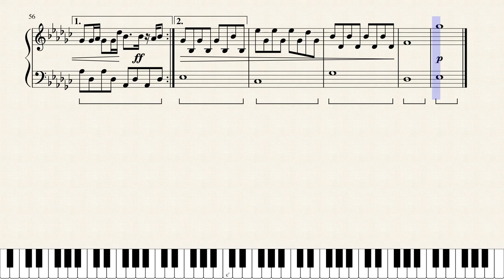Faded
I heard this song and fell in love with it. I decided to make a piano arrangement of it. Transcribing and arranging the song literally took an entire day. The link is to the original song if you would like to listen and compare, or just listen.